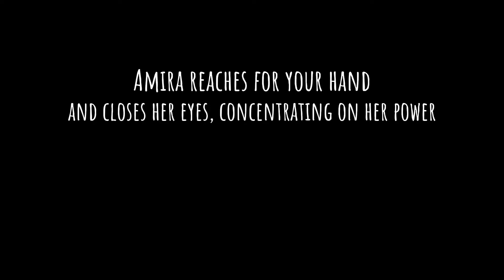pov: amira shows you her powers